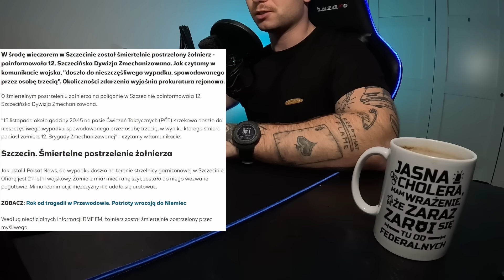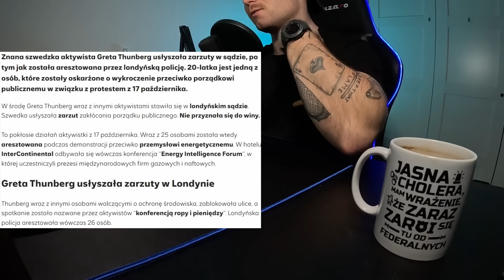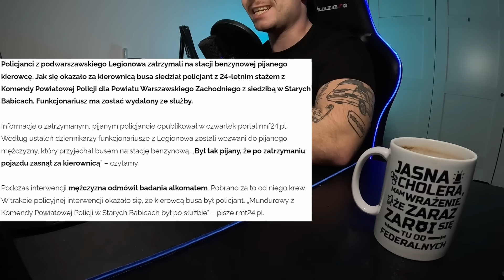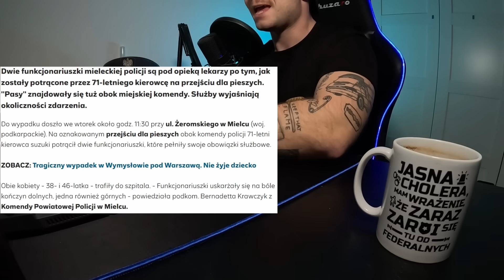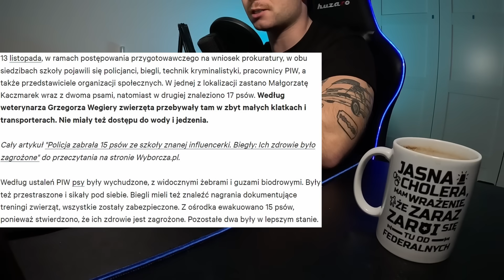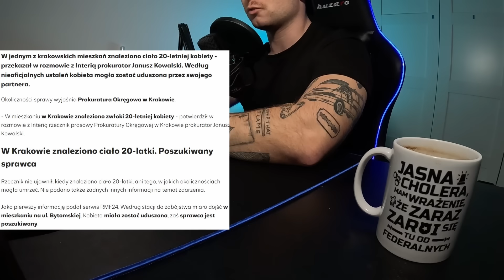ŻOLNIERZ ZASTRZELONY PRZEZ MYŚLIWEGO, PSY ODEBRANE ZNANEJ INFLUENCERCE | PPT#42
W dzisiejszym Policyjnym Przeglądzie Tygodnia: tragiczna śmierć żołnierza, odebranie psów influencerce i pijany policjant na stacji benzynowej. Zapraszam!

🚨🚨🚨!!!ATENSJON!!!🚨🚨🚨
Wypuściłem swoje ciuchy i kubki z FEDERALNYMI! Zapraszam:
nafali.co.pl

Spis:
0:00 - 0:21 - Wstęp
0:22 - 3:41 - Żołnierz zastrzeIony przez myśliwego
3:42 - 6:01 - Greta Thunberg dostała zarzuty
6:02 - 7:55 - Pijany policjant przyjechał na stację benzynową
7:56 - 8:54 - Zab0jstwo matki dwójki dzieci
8:55 - 9:56 - Potrącenie dwóch policjantek pod komendą
9:57 - 11:37 - Psy odebrane influencerce
11:38 - 12:26 - Zab0jstwo 20 latki w krakowie
12:27 - 13:21 - Kolejna afera z księdzem
13:22 - 14:30 - Straż Graniczna rozbiła gang przemytników ludzi
14:31 - 15:23 - Zarzuty za śmiertelne pobicie 16 latka
15:24 - 17:44 - Dwóch policjantów poblło się o żonę